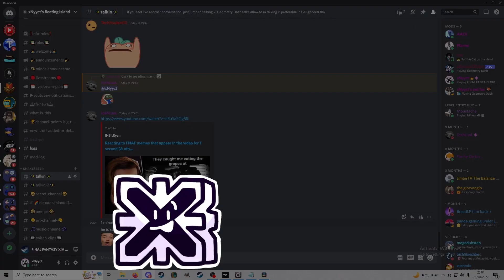Daily Geometry Dash 2.2 Update: Day 536